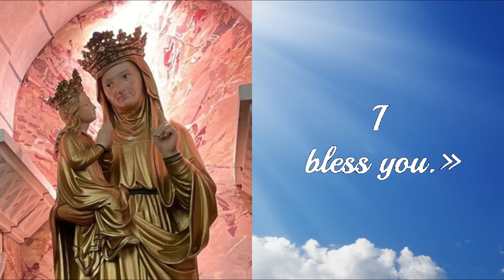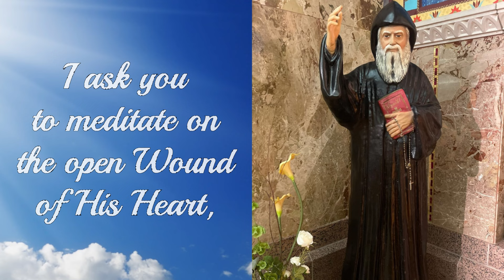Messages from Saint Anne and Saint Charbel by Mélanie Dupuis on November 19, 2024.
Join us in experiencing the profound and heartfelt messages from Saint Anne and Saint
Charbel, received by Mélanie Dupuis during a pilgrimage on November 19, 2024.

Mélanie, who has been receiving messages from Heaven for more than two decades,
shares these divine insights and blessings with us.

Here is the message from Saint Anne :

« I am Saint Anne.

My child,
graces are here for you today to strengthen you in the Faith.
When you ask for Healing, remain in Peace, for Heaven responds to your request.
I am here to lead you to the Peace of the heart, which surpasses anything found on Earth.
For this Peace comes from Heaven and is given to us through the Merits of Christ, my grandson.

Here is the message from Saint Charbel:

« I am Saint Charbel.

My child, true Happiness consists in loving one another through the Sacred Heart of Christ.

Thus, you all have access to His Mercy.
I ask you to meditate on the open Wound of His Heart, for the Blood and Water flowing from His Heart fill you with countless Graces and Blessings.

Through your Immaculate and Triumphant Heart, O Mary:
Glory be to the Father, the Son, and the Holy Spirit, to the God who is, who was, and who is to come,

Thank you, Saint Anne and Saint Charbel !

Join us in spreading this message of peace and love.

Donations will go towards chaplets creation as it is a request of Mother Mary that each Chaplet of the Two Most Holy Hearts must be free, and crafting one takes approximately 1 hour in addition to the materials.